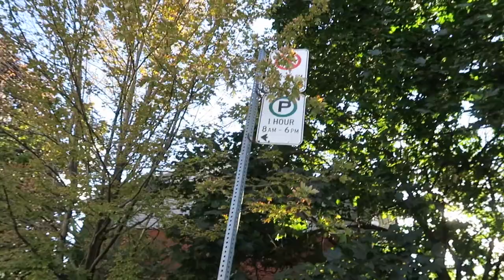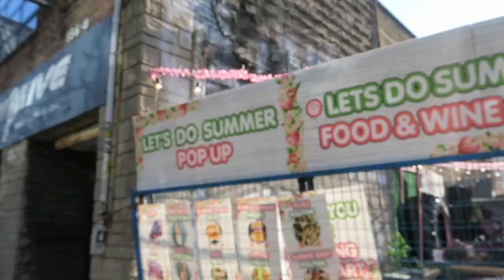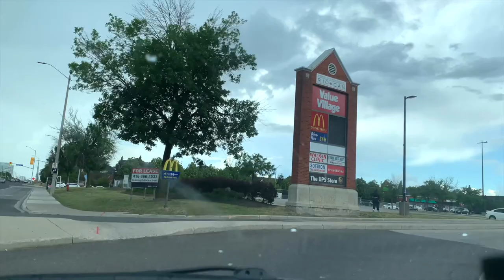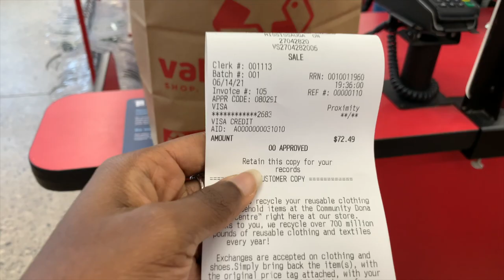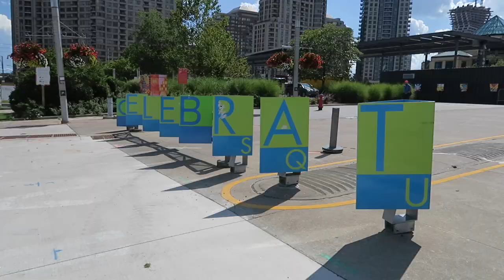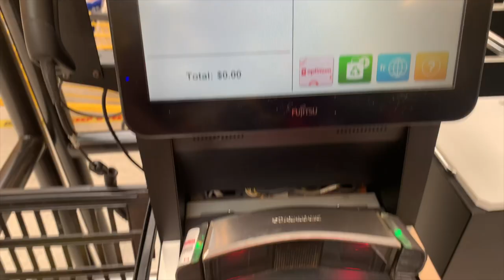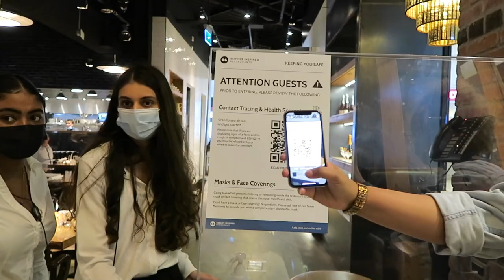Toronto Living Vlog #3- Labour Day Weekend, Toronto Patio Party, Thrift Shopping, Farmers Market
Labour Day weekend in Toronto - In this week's vlog we get to enjoy a 3 day weekend. Hang out with friends throughout the weekend at a picnic, patio party in downtown Toronto. I went thrifting at Value Village and scored some gems. Went to the farmers market to get fresh produce & ended the vlog by hanging out with friends from church.

🎶Music
→ Good Time - Youngbodzy
→ Sunset Dream - Cheel
→ Sunset Travel - Nico Staf